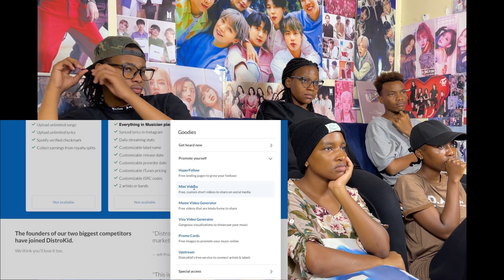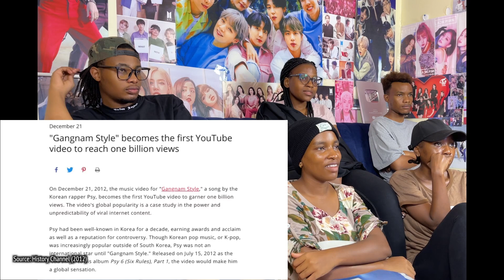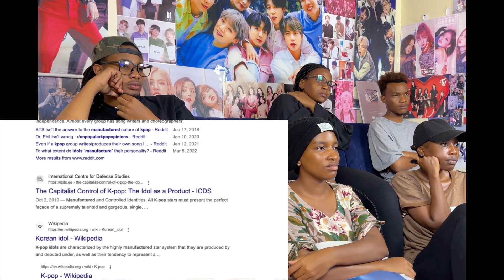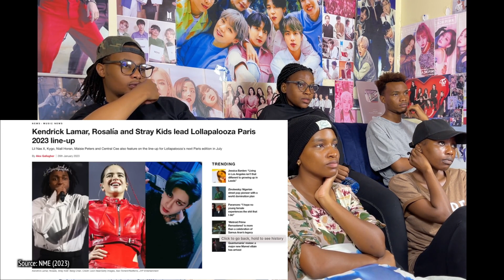The Rise of STRAY KIDS - JYP Entertainment's REAL Secret Weapon (Deep Dive) (REACTION)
Instagram @nastykidalen @tric_cj @_cathy.morris_@__coll.in_ @hazel_s03